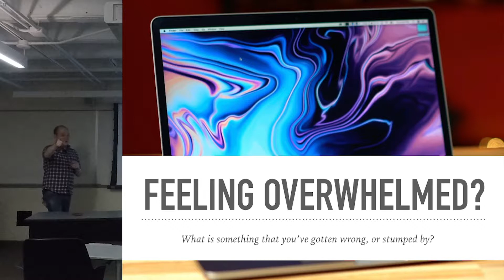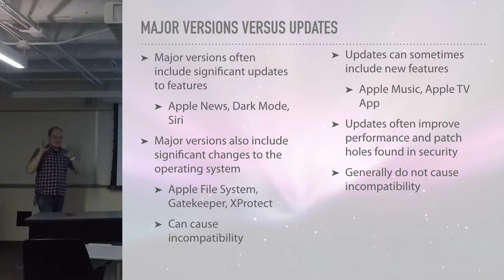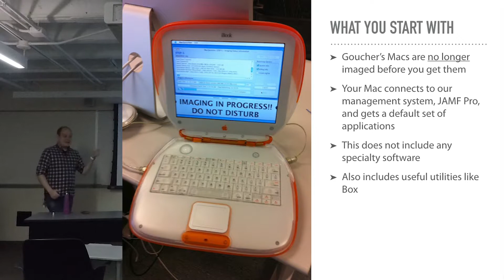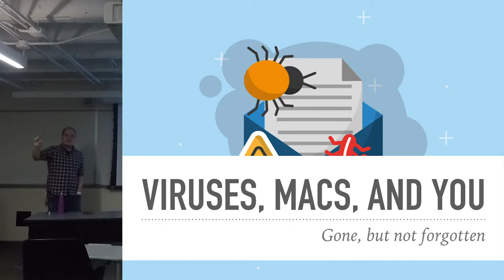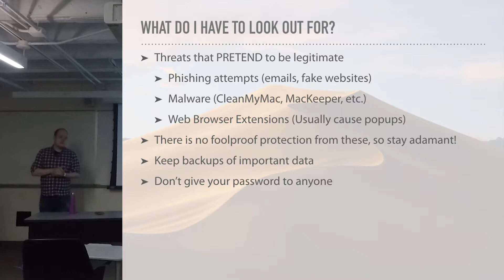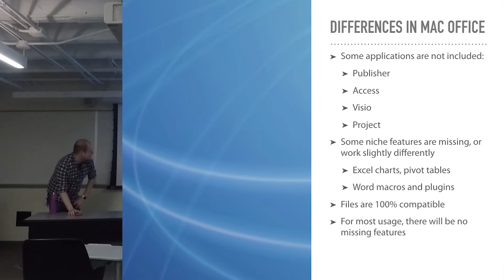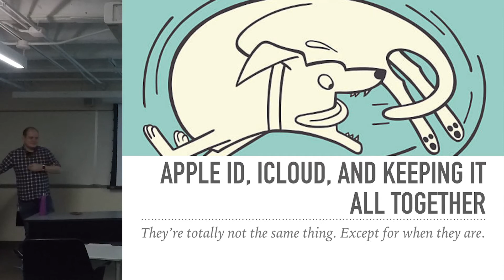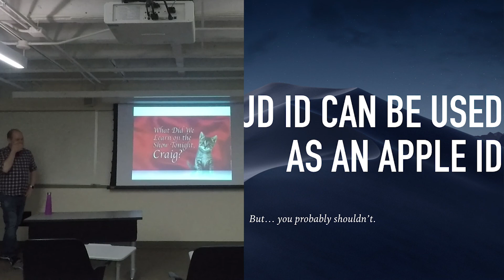Living in Mac World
In this video, Andrew Uchenick gives you an overview of MacOS' features, security tools, updates, and general tips on how to be a good Mac User in 2019.